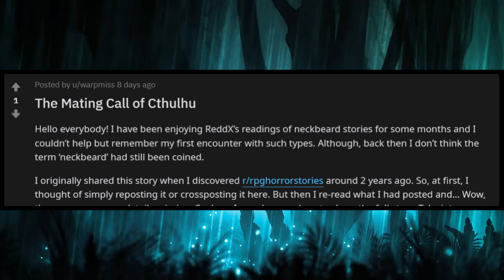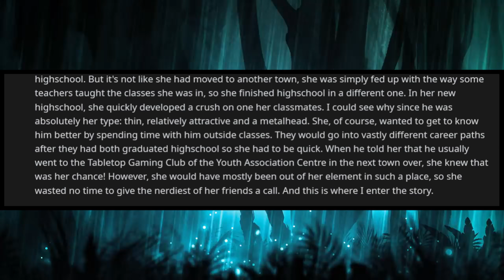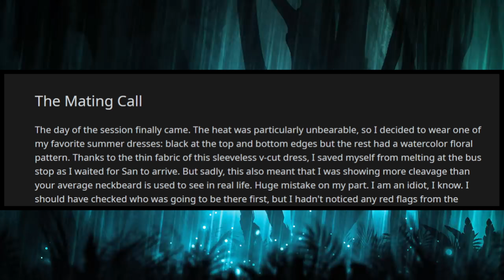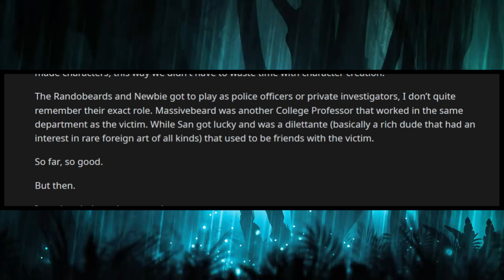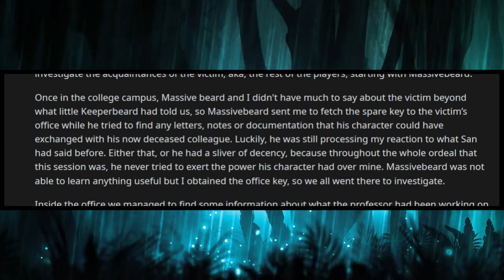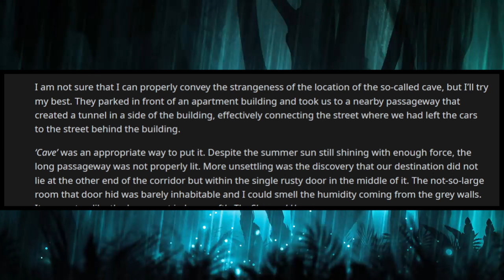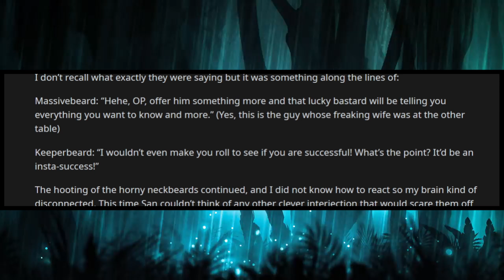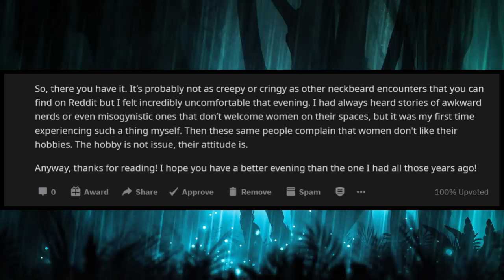r/TalesofNeckbeards | CTHULU DRIVES NECKBEARDS MAD... AND A YOUNG GIRL WALKS INTO A DEN OF BEARDERY!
In this episode of r/TalesofNeckbeards we encounter a Call of Cthulu game gone awry... A girl is lured deep into the den of neckbeardery with promise of a fully-written tabletop RPG experience, only to find that the dungeonmaster hasn't planned for anything except entrapment! This neckbeard story doesn't get too terrible, but it definitely could've gotten much worse if our OP didn't leave when she did. Stay safe out there.